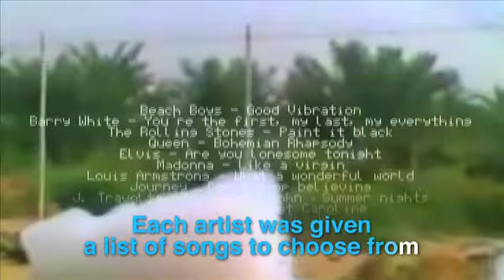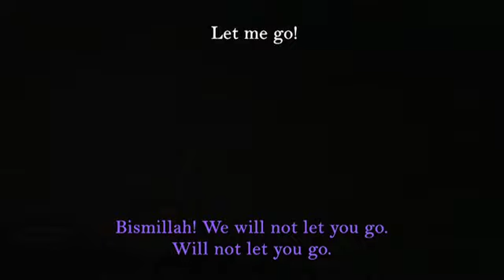Davis Freeman // KARAOKE (ART)